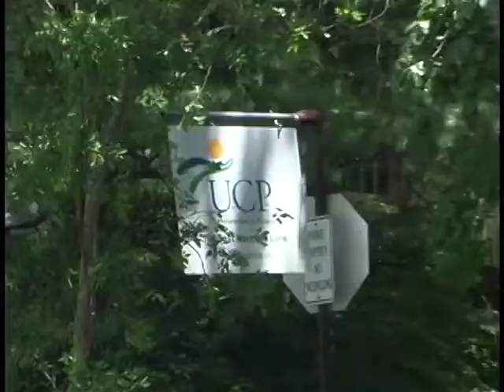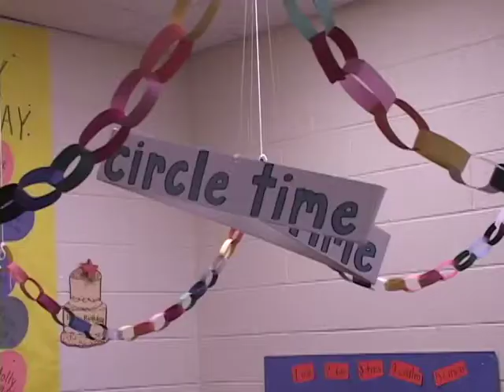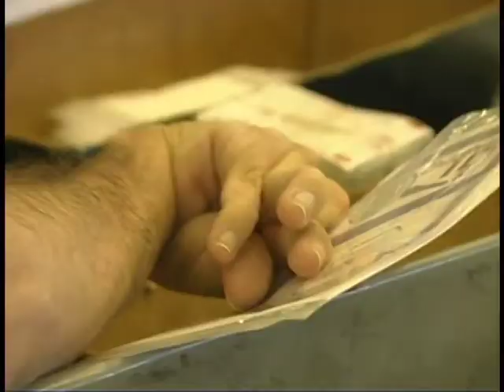Art In Motion presents United Cerebral Palsy